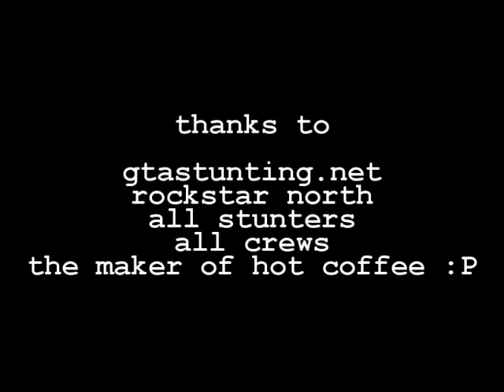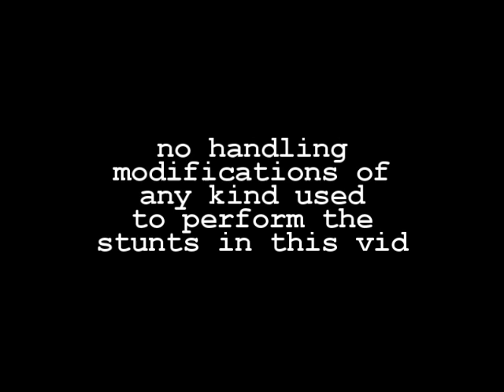Alternative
ATS collab with Aries, Kan, Neo and introducing our newest member. Knapman. Enjoy